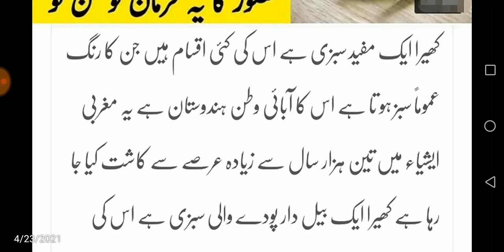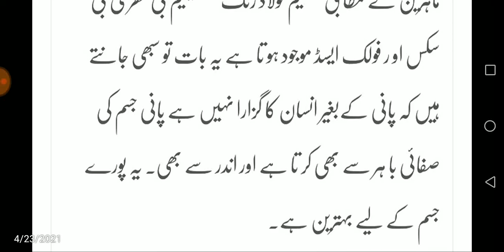khwra kesy khaen